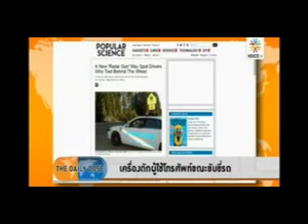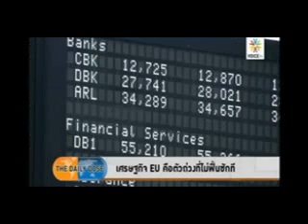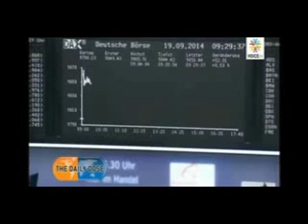The daily dose 04 29 กันยายน 2557